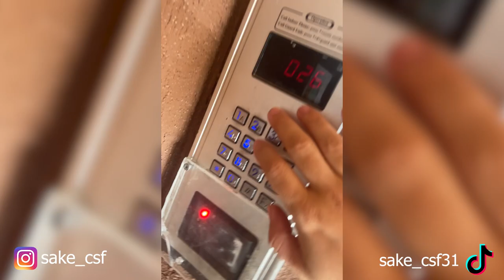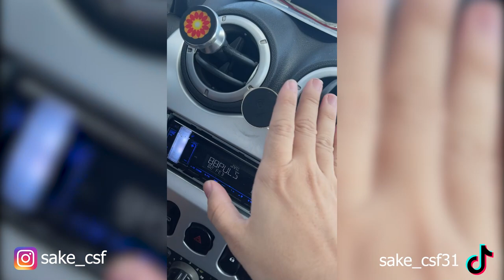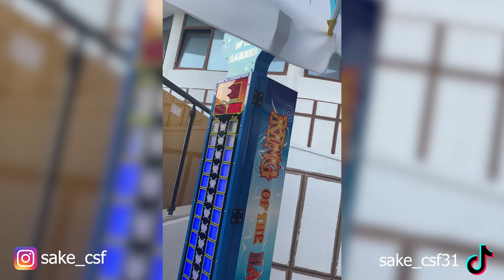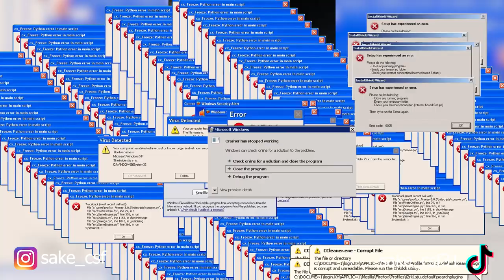La mare cu Nitoiu pentru prima oara ❤ ( Primu meul vlog )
Pentru contactarea solistului sunati la : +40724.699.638